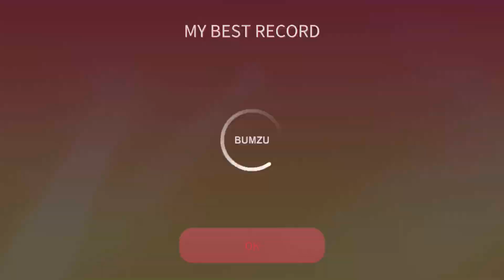Superstar PLEDIS - AFTER SCHOOL - Flashback (Hard)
[LumiToProve - To prove myself that I'm a fair player.]

Superstar PLEDIS
Song : Flashback
Artist : AFTER SCHOOL
Difficulty : Hard